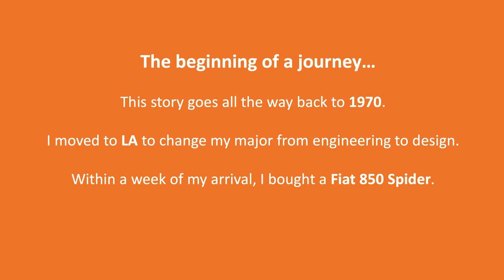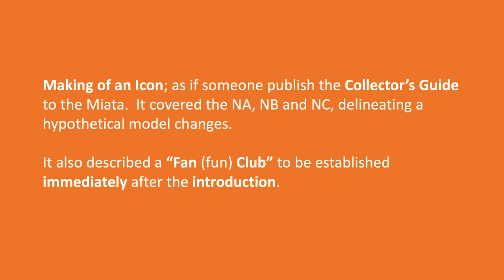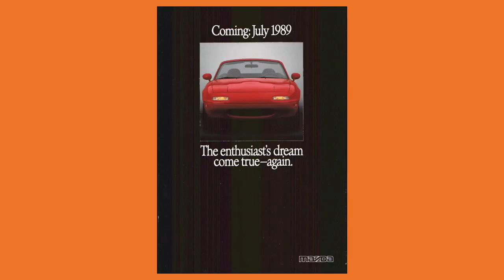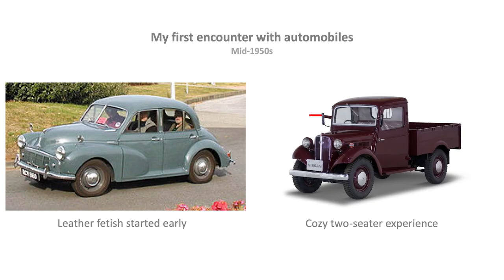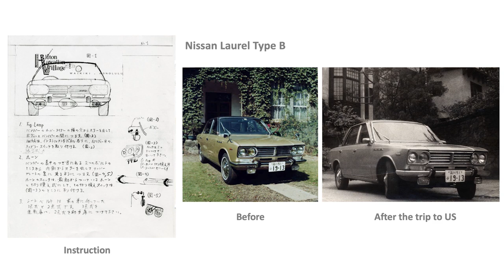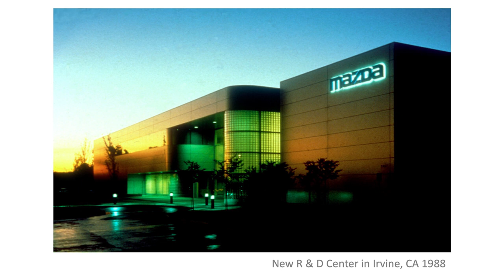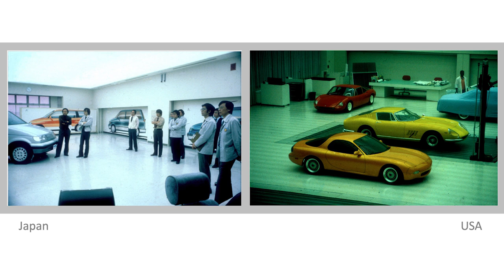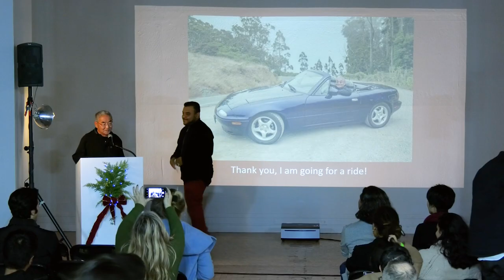Always Inspired: Mazda Miata Designer Tom Matano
Academy of Art University's own Tom Matano stops by the School of Industrial Design's Winter show to discuss his journey as a designer and his success with the Mazda Miata.